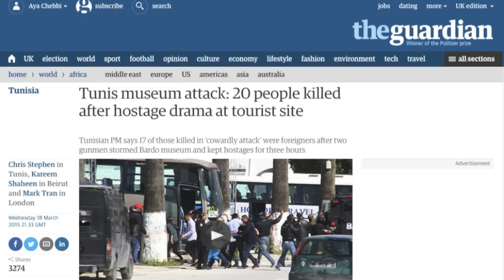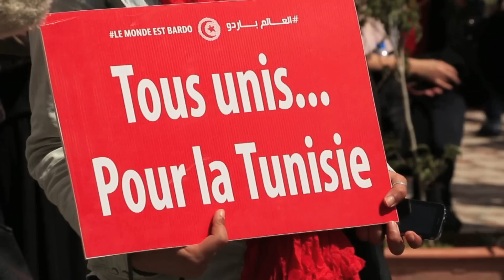Tunisia after Bardo Attack - The Story unlike the News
Following Bardo, mainstream media started again misinformation about the events on the ground with dramatic breaking news and wrongful headlines and reports, which affects the image of Tunisia abroad. This video is filmed few days after the attack, during the World Social Forum, where over 20.000 visitors entered Tunisia despite the news of the tragedy.